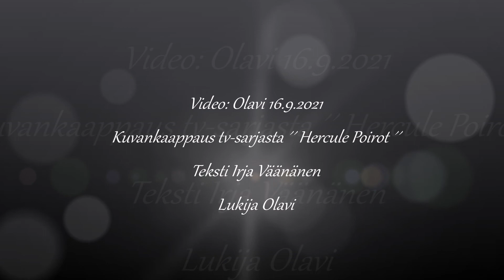Uni..🙄🙏😴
@eiootoskaan Teksti Irja Väänänen..👍🙏